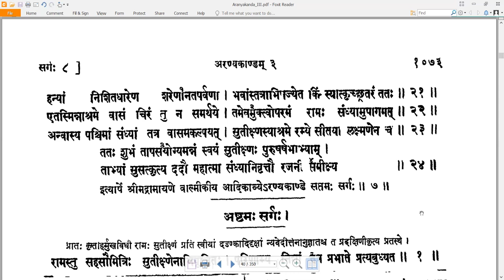7 Valmiki RamayaNam - वाल्मीकि रामायणम् - AraNyakandam अरण्यकाण्डम् Sarga 7 सर्गः ७